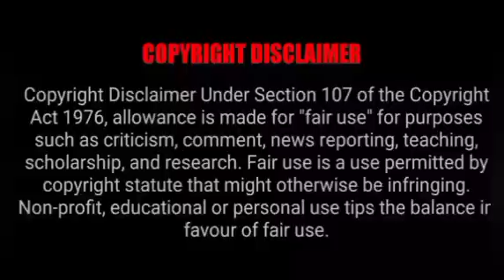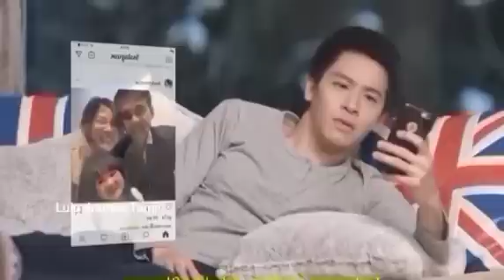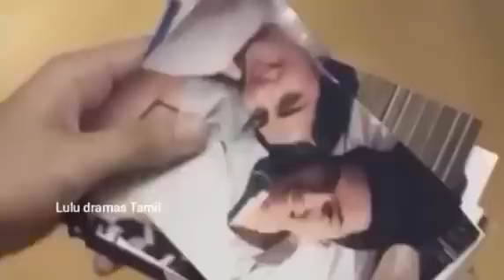Contract marriage | Part-2 | Thai drama | Popular | Review | Tamil explanation | Lulu Dramas